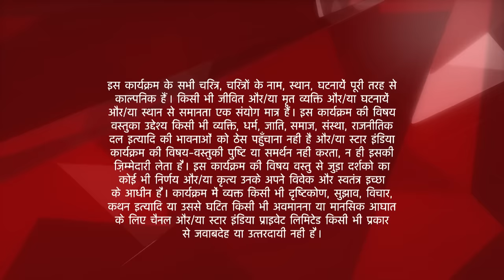Iss Pyar Ko Kya Naam Doon? | इस प्यार को क्या नाम दूँ? | Khushi tries to hypnotize Arnav!